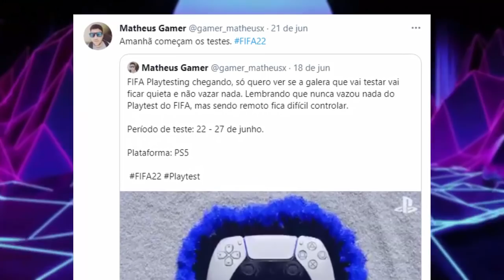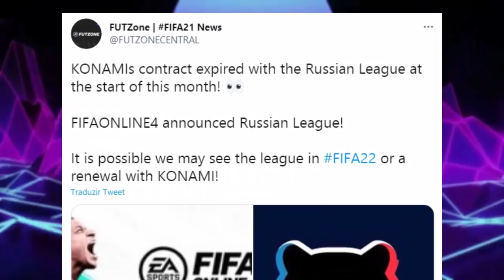💣CONFIRA JÁ! JÁ ESTÃO JOGANDO O FIFA 22! MAIS UMA LIGA PERDIDA PELO PES 2022!